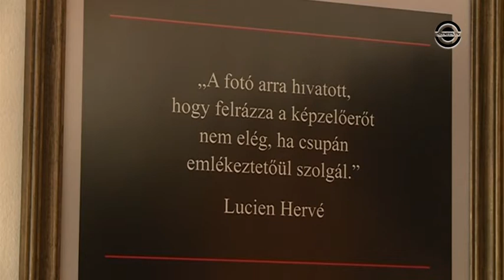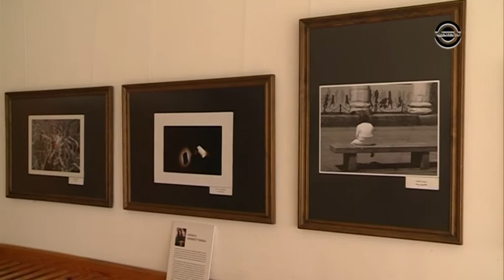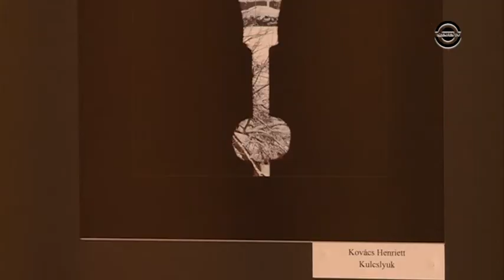Lucien Hervé Kamera Klub megnyitó SZTV 2015.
A hódmezővásárhelyi fotósok bemutatkozása Szentesen a Művelődési és Ifjúsági Házban. A felvételt a Szentes TV készítette.